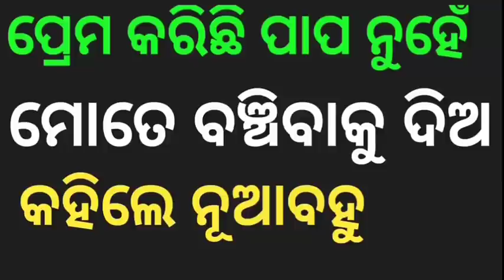True love story